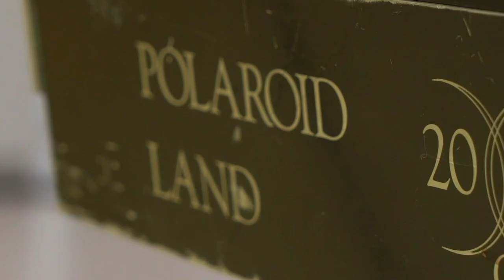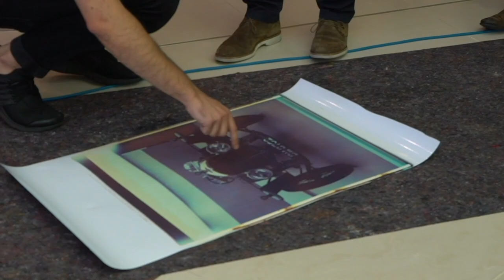20X24 STUDIO BERLIN // Interview Stefan Sielaff (Director of Design, Bentley Motors)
20X24 STUDIO BERLIN // Interview Stefan Sielaff
(Director of Design, Bentley Motors)
After our shooting for Bentley Motors in the Bentley Experience Center in Crewe (GB),
Stefan Zielauff gave a little interview about the results of the day.

The 20X24 STUDIO BERLIN

MARKUS MAHLA
owner + managing director

OLIVER BLOHM
studio manager + camera operator

Video by OPUS MEDIA